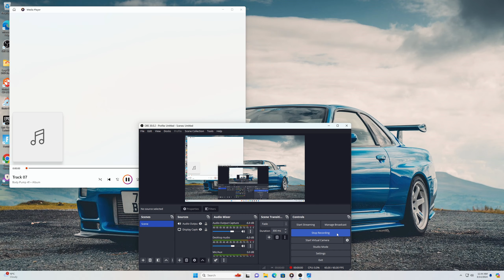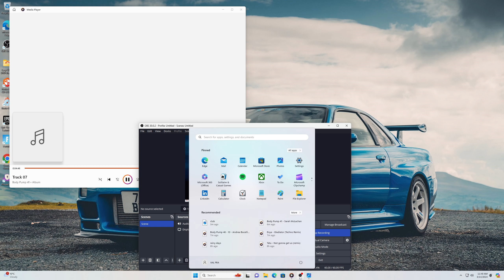DELERIUM - SILENCE (AIRSCAPE REMIX) BODY COMBAT TRACK YEAR 2005